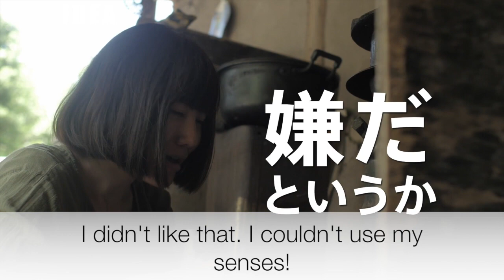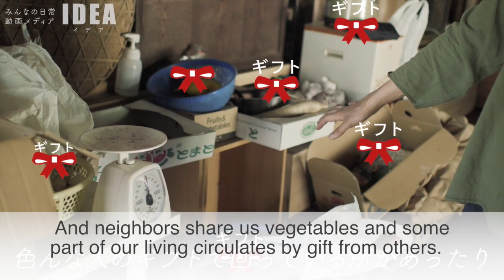life at the peace and permaculture dojo by Mio (English subtitles)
A short film of Mio, one of the nine first year interns at the Peace and Permaculture Dojo in Chiba, Japan. The first internship program started in 2018 with nine residents including a family of five. This film is a nice overview of life at the Dojo and some of the principles and values that are practiced there.

Mio is a Japanese rapper, OMG, singing about brown rice, compost toilets, and other permaculture/macrobiotic themes.